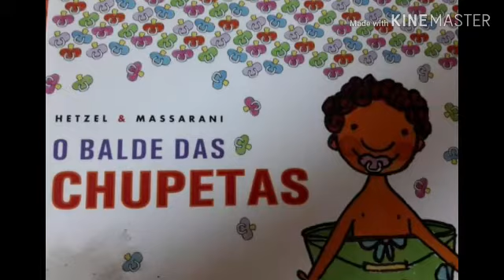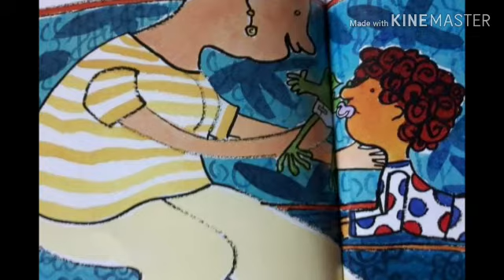MATERNAL II - O BALDE DAS CHUPETAS - VA52